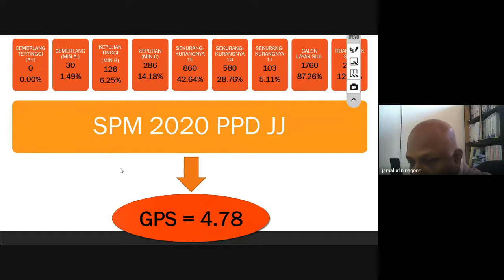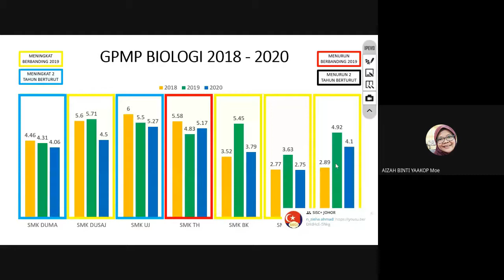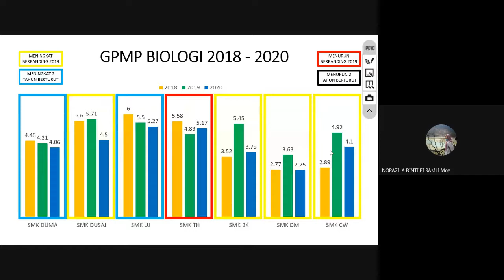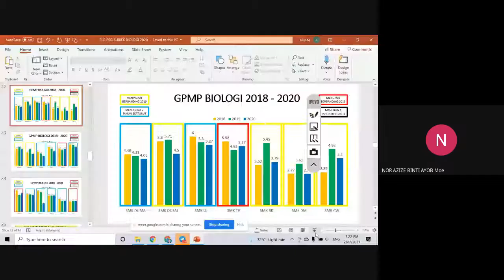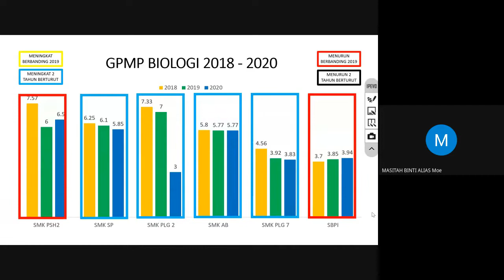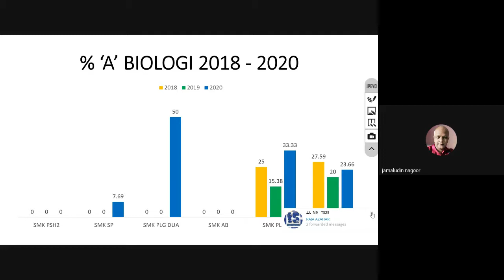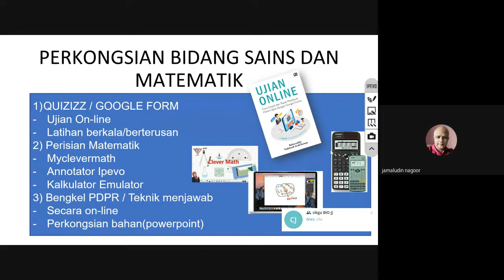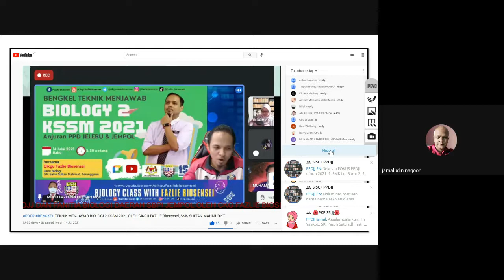2020 BIOLOGI 2021 PPD JEMPOL DAN JELEBU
Dipengerusikan oleh En Jamaludin bin Nagoor (Unit Sains dan Matematik) bersama En Ahmad Sadini bin Mat Kapel dan disertai oleh Cik Shahida binti Shaarim Timb PPD, Sektor Pembelajaran, PPD Jempol dan Jelebu.

Bersama-sama guru Matematik Tambahan dari PPD JJ